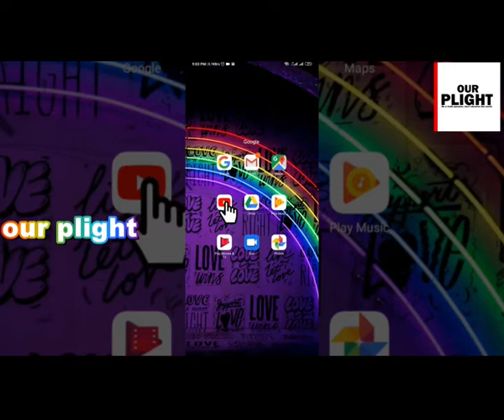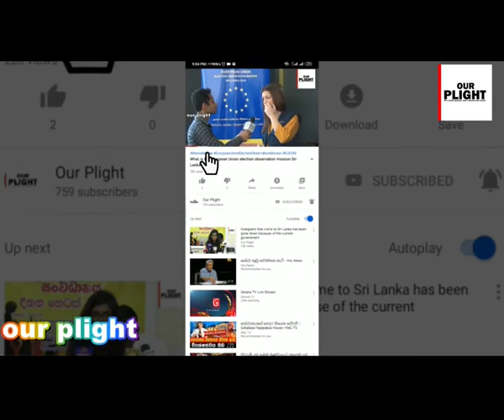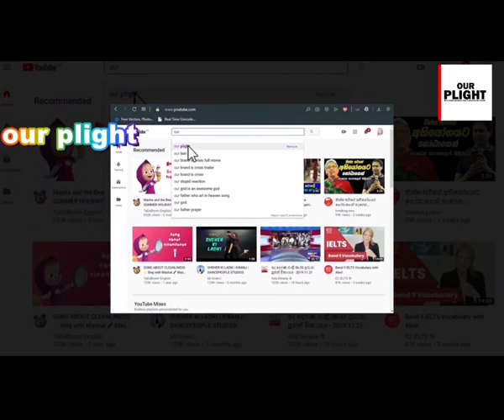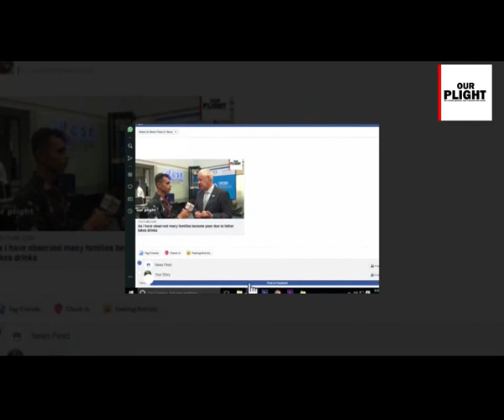ඉදිරි වසර 10 තුළ ශ්‍රී ලංකාවට වැඩිම විදෙශ ආදයමක් ගෙනෙන කර්මන්තයක් වන්නෙ සංචාරක කර්මාන්තයයි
සංචාරක කර්මාන්තය දියුණු කිරිමට කළයුතු දෙවල් මොනවාද